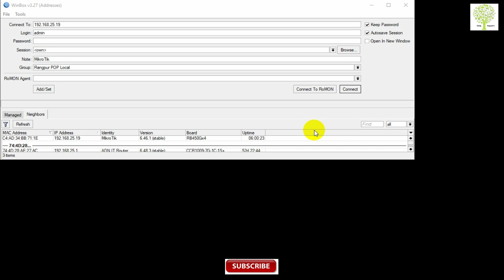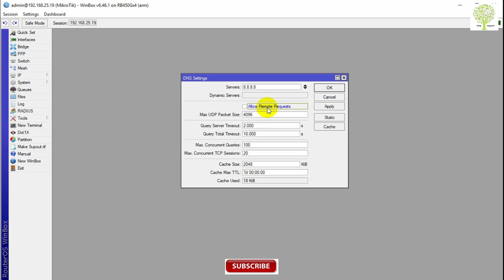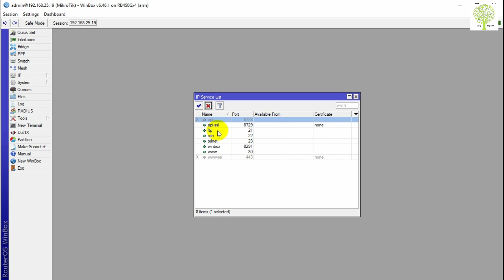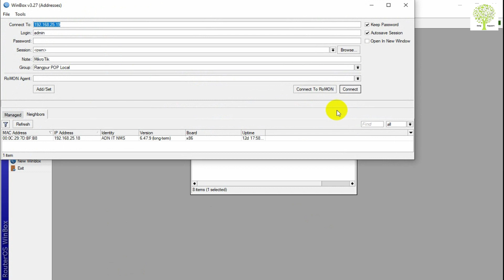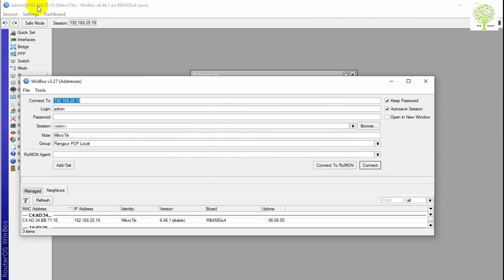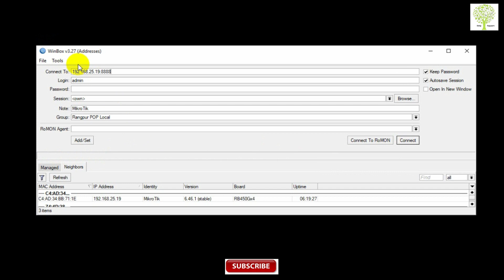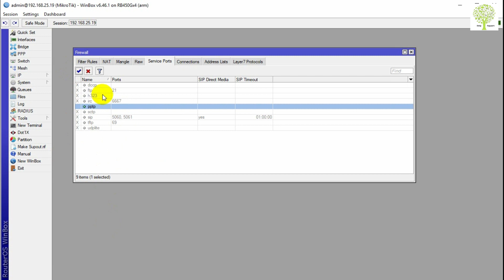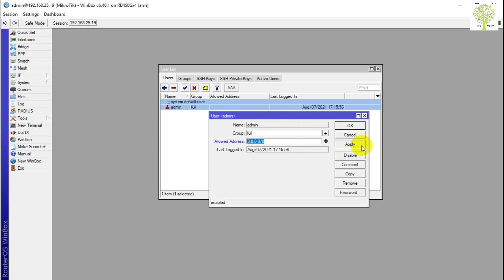MikroTik Tutorial # 10 - MikroTik Security Configurations || Things to do to Secure Mikrotik Router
Mikrotik Firewall
Access Restrictions
How to Secure Your Device from Hacker
Winbox port change
Security of input,output,forward rules Setup With MikroTik
Port Scan attacks and its detection methodologies in Mikrotik
How to block DDOS attack in the MikroTik router?MikroTik Security Configurations
Things to do to Secure Mikrotik Router

Start by upgrading your RouterOS version. Some older releases have had certain weaknesses or vulnerabilities, that have been fixed. Keep your device up to date, to be sure it is secure. Click "check for updates" in Winbox or Webfig, to upgrade. We suggest you to follow announcements on our security announcement blog to be informed about any new security issues.
The majority of consumer and enterprise routers produced by MikroTik are at risk of device hijacking and remote DNS cache poisoning, a security researcher has warned.

This is despite the release of a batch of security updates last month for the issues impacting MikroTik RouterOS 6.45.6 and below.

The security flaws include unauthenticated remote DNS cache poisoning via Winbox even when DNS is not enabled.

An insufficient package validation issue is also affecting the RouterOS packaging and upgrade systems, potentially exposing them to man-in-the-middle (MitM) attacks.